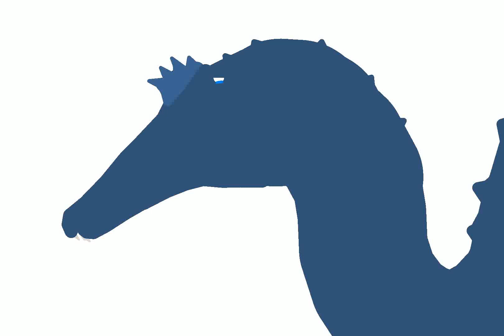Spinosaurus in 2014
Don't laugh at Steve

JP3 Spinosaurus by JackTheGodzilla (Deviantart)
2020 Spinosaurus by me
Sigilmassasaurus by bARTek and edited by me

I don't know who made the rest, if you do please let me know.